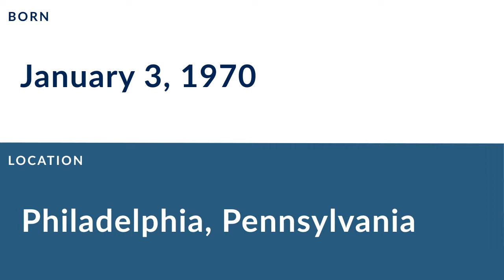James Brown: Football Offensive Tackle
James Brown is a former professional football offensive tackle who played for 10 seasons from 1992 to 2000.

In college, Brown played for the Virginia State Trojans in Petersburg Virginia.

Professionally, Brown played for the Dallas Cowboys, the New York Jets, the Miami Dolphins, and the Cleveland Browns.